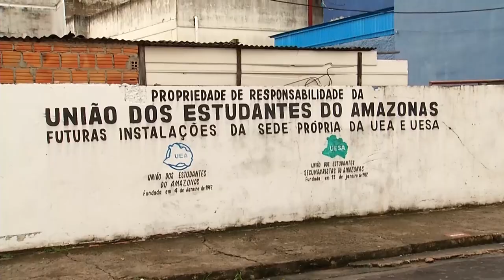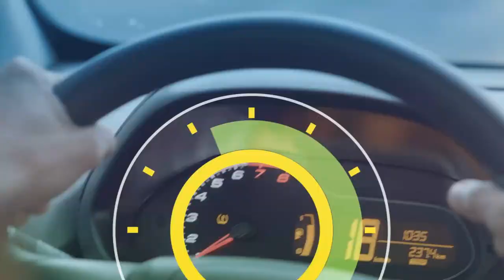6 Horas Notícias – 27 02 2019 01º Bloco